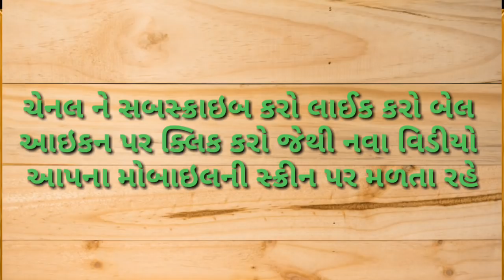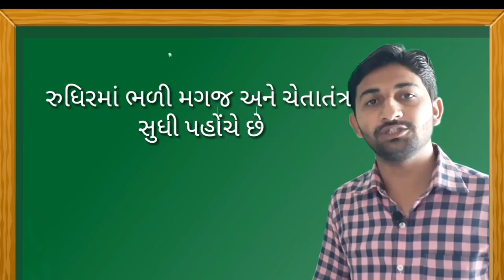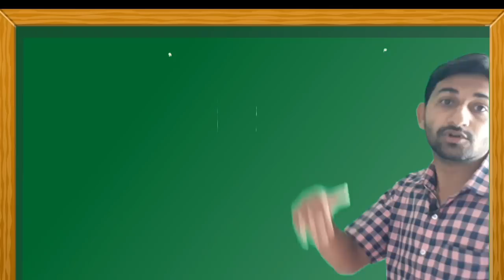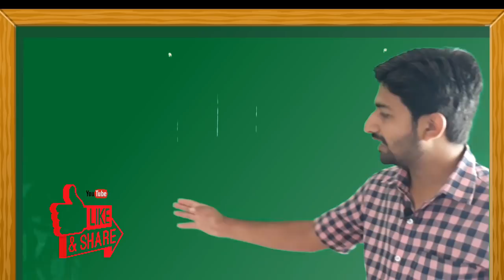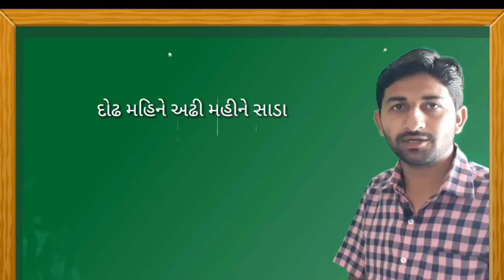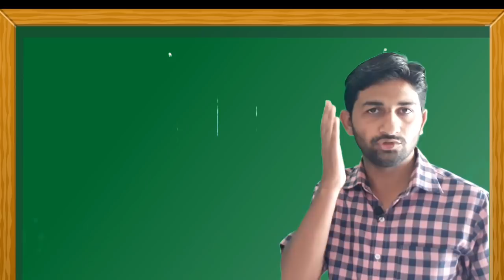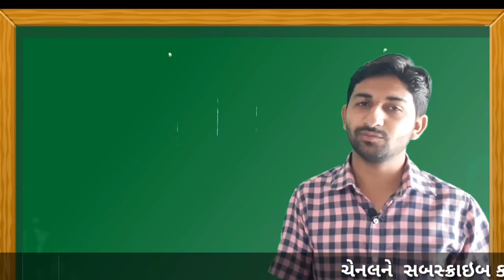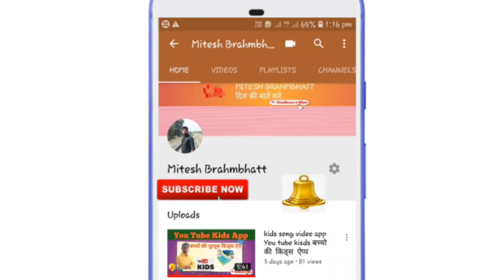AMC GSSSB MPHW FHW SI Materials| પોલિયો વિશે સંપૂર્ણ માહિતી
AMC bharti materials
Kine mater
Google  image
Polio vise